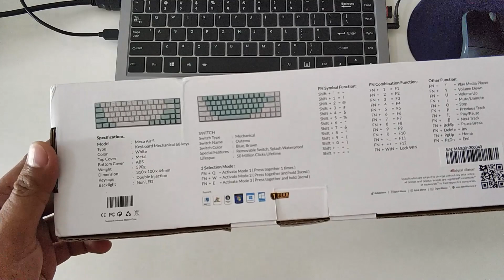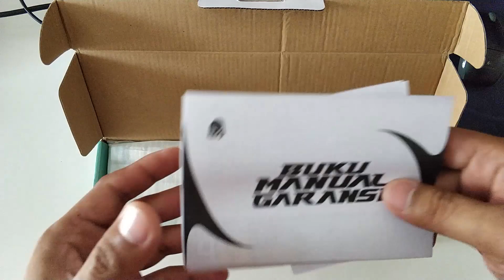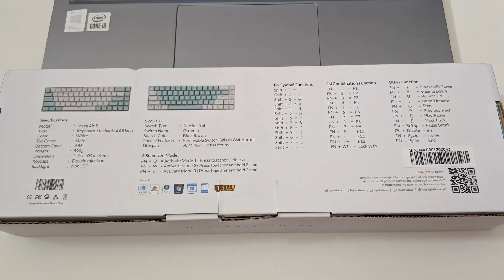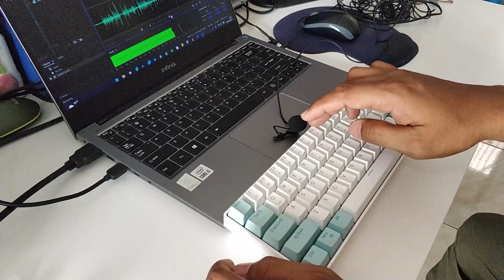Digital Alliance Meca Air S - Keyboard mechanical yang simpel dan menggemaskan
Kali ini Team Tagar bakal nge review Keyboard Mechanical Blue Switch dari Digital Alliance.